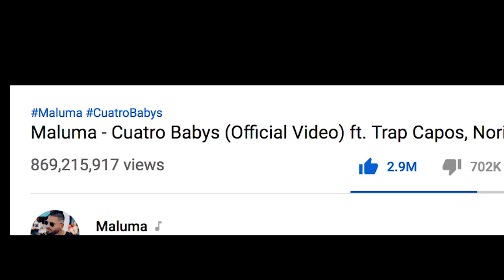Darkiel ft J Alvarez - Dicen (DETRAS DE CAMARAS)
Director Jose Javy Ferrer

🎥 Unete a mi curso completo sobre como realizar videos musicales